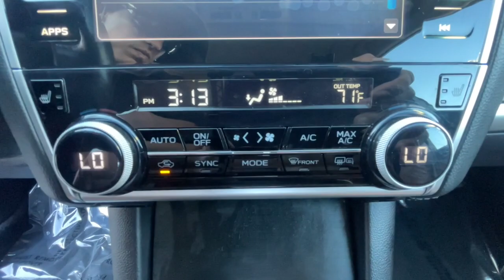2019 Subaru Outback Ventura, Camarillo, Santa Barbara, Oxnard, Thousand Oaks 240649SA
Wilderness Green Metallic Used 2019 Subaru Outback 3.6R available in 6404 Auto Center Drive, Ventura, California at Kirby Subaru of Ventura. Servicing the Ventura, Camarillo, Santa Barbara, Oxnard, Thousand Oaks, area.

CERTIFIED PREOWNED PROGRAM. Recent Arrival! Clean CARFAX. Non Smoker! Passed Dealer Inspection Just Detailed Recent Oil Change well equipped with Outback 3.6R Touring well equipped with CVT Lineartronic well equipped with AWD well equipped with 12 Speakers well equipped with 18 Alloy Wheels well equipped with 4.111 Axle Ratio well equipped with 4-Wheel Disc Brakes well equipped with ABS brakes well equipped with Air Conditioning well equipped with Alloy wheels well equipped with AM/FM radio: SiriusXM well equipped with Auto High-beam Headlights well equipped with Auto-dimming Rear-View mirror well equipped with Automatic temperature control well equipped with Brake assist well equipped with Bumpers: body-color well equipped with CD player well equipped with Compass well equipped with Driver door bin well equipped with Driver vanity mirror well equipped with Dual front impact airbags well equipped with Dual front side impact airbags well equipped with Electronic Stability Control well equipped with Emergency communication system well equipped with Exterior Parking Camera Rear well equipped with Four wheel independent suspension well equipped with Front anti-roll bar well equipped with Front Bucket Seats well equipped with Front Center Armrest w/Storage well equipped with Front dual zone A/C well equipped with Front fog lights well equipped with Front reading lights well equipped with Fully automatic headlights well equipped with Garage door transmitter well equipped with harman/kardon Surround Sound Speaker System well equipped with harman/kardon Speakers well equipped with Heated door mirrors well equipped with Heated Front Bucket Seats well equipped with Heated front seats well equipped with Heated rear seats well equipped with Heated steering wheel well equipped with Illuminated entry well equipped with Leather Shift Knob well equipped with Low tire pressure warning well equipped with Memory seat well equipped with Navigation System well equipped with Occupant sensing airbag well equipped with Outside temperature display well equipped with Overhead airbag well equipped with Overhead console well equipped with Panic alarm well equipped with Passenger door bin well equipped with Passenger vanity mirror well equipped with Perforated Leather-Trimmed Upholstery well equipped with Power door mirrors well equipped with Power driver seat well equipped with Power Liftgate well equipped with Power moonroof well equipped with Power passenger seat well equipped with Power steering well equipped with Power windows well equipped with Radio: Subaru STARLINK 8.0 Multimedia Nav System well equipped with Rear anti-roll bar well equipped with Rear seat center armrest well equipped with Rear window defroster well equipped with Rear window wiper well equipped with Remote keyless entry well equipped with Roof rack: rails only well equipped with Security system well equipped with Smartphone Integration well equipped with Speed control well equipped with Speed-sensing steering well equipped with Split folding rear seat well equipped with Spoiler well equipped with STARLINK/Apple CarPlay/Android Auto well equipped with Steering wheel mounted audio controls well equipped with Steering Wheel Paddle Shift Control Switches well equipped with Tachometer well equipped with Telescoping steering wheel well equipped with Tilt steering wheel well equipped with Traction control well equipped with Trip computer well equipped with Turn signal indicator mirrors well equipped with Variably intermittent wipers well equipped with Vehicle Information Display Fresh Oil Change Outback 3.6R Touring CVT Lineartronic AWD. Wilderness Green Metallic AWD 3.6L Boxer H6 DOHC 24V 2019 Subaru Outback 3.6R Touring 20/27 City/Highway MPGbrbrbrAwards:br  * ALG Residual Value Awards Residual Value Awards   * 2019 KBB.com 10 Best All-Wheel-Drive Vehicles Under $30000   * 2019 KBB
Navigation System|12 Speakers|AM/FM radio: SiriusXM|CD player|harman/kardon Surround Sound Speaker System|harman/kardon Speakers|Radio: Subaru STARLINK 8.0 Multimedia Nav System|Air Conditioning|Automatic temperature control|Front dual zone A/C|Rear window defroster|Memory seat|Power driver seat|Power steering|Power windows|Remote keyless entry|Steering wheel mounted audio controls|Four